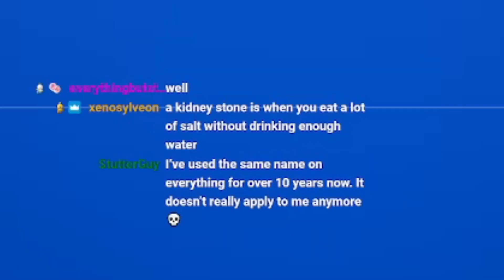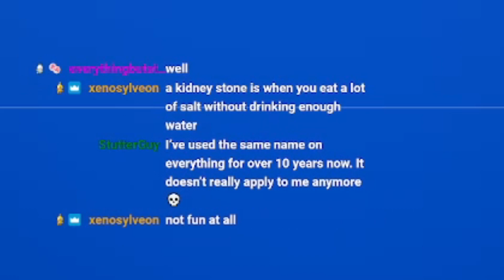Nemesis Network 2022 Updated Channel Trailer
every Tuesday, Thursday, Saturday & Sunday.   Come join the network!